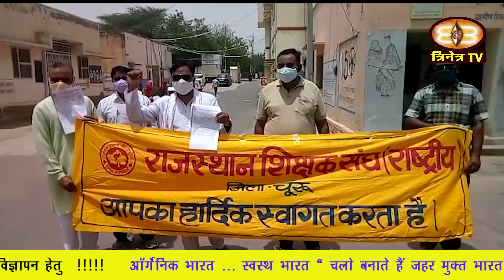24-25 जून 2021....Part-1 ||Churu News|| Churu Update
24-25 जून 2021. Part-1 ||Churu News|| Churu Update||
1. जिला कलक्टर साँवरमल वर्मा ने बैंक कर्मियों से कहा है कि वे जिले में बैंकिंग सुविधाओं एवं सरकार द्वारा प्रायोजित कार्यक्रमों की प्रभावी मॉनिटरिंग करते हुए पात्र व्यक्तियों को तत्परता से लाभान्वित करना सुनिश्चित करें।
2.  सादुलपुर के अखिल भारतीय जाँगिड़ ब्राह्मण महासभा की ओर से आज महासभा के प्रदेशाध्यक्ष संजय हर्षवाल के जन्मदिवस पर समाज के लोगो द्वारा पौधारोपण किया गया।
3. जिला मुख्यालय पर आज अल्पसंख्यक मोर्चा के पदाधिकारियों ने मुख्यमंत्री के नाम जिला कलक्टर को एक ज्ञापन सौंपा ।
4. सरदारशहर के आसपालसर गांव में आज अन्तर्राष्ट्रीय गायक कलाकार लादूराम नायक की एक श्रद्धांजलि सभा का आयोजन किया गया।
5. जिला मुख्यालय पर आज कड़वासर गांव के एक प्रतिनिधि मंडल ने जिला कलेक्टर सांवरमल वर्मा को एक ज्ञापन सौंपा ।
6. वहीं जिला मुख्यालय पर आज राजस्थान शिक्षक संघ राष्ट्रीय की चूरु इकाई के तत्वावधान में जिला मंत्री शिवकुमार शर्मा के नेतृत्व में शिक्षकों ने अपनी विभिन्न मांगों को लेकर जिला कलेक्टर को एक ज्ञापन प्रेषित किया ।
7. सरदारशहर तहसील क्षेत्र में बुधवार को 18 प्लस आयु वर्ग के 1400 लोगों को कोरोना वैक्सीन का टीका लगाया गया।
8. चुरू के स्थानीय गढ़ चौराहे पर भाजपा युवा मोर्चा के नव नियुक्त जिलाध्यक्ष गोपाल बालान का स्वागत व अभिनंदन किया गया।
9. चूरू नगरपरिषद सभापति पायल सैनी ने आज जरूरतमन्द परिवारों के खातो में 8 लाख 20 हज़ार रूपये की सहायता राशी का चेक जारी किया है ।
10. सरदारशहर की बाबा रामदेव कॉलोनी के पास आज जीप की टक्कर से एक बाइक सवार घायल हो गया।